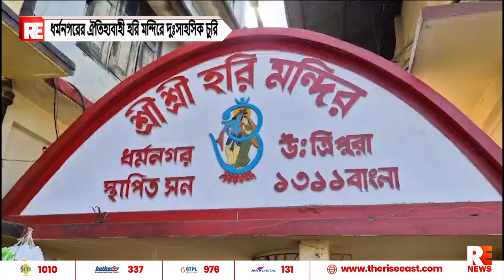ধর্মনগরের ঐতিহ্যবাহী হরি মন্দিরে দুঃসাহসিক চুরি